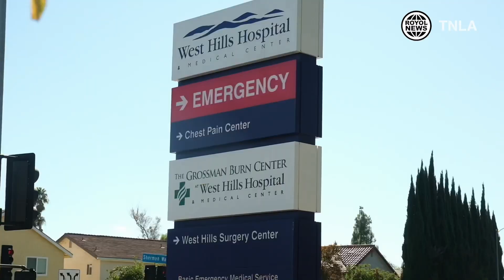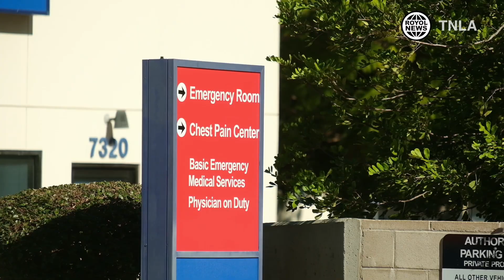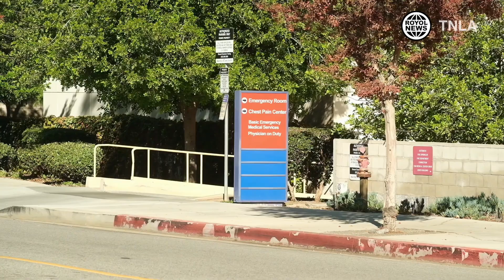Jay Leno Hospitalized After Burns from Car Fire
Jay wants everyone to know that he is in stable condition and receiving treatment
at the Grossman Burn Center for burns that he received to his face and hands from a gasoline accident in his garage over the weekend. He is in good humor and is touched by all the inquiries into his condition and well wishes to wants to let
everyone know he is doing well and is in "the best burn center in the United States."
Aimee Bennett, spokesperson Grossman Burn Center at West Hills Hospital